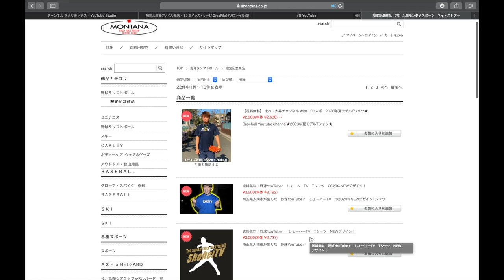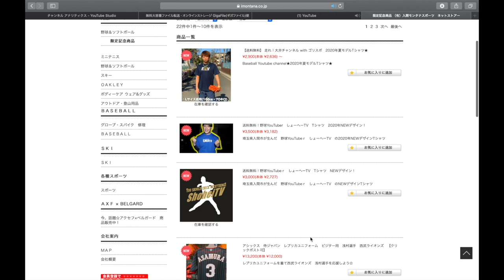マジいい加減にしろよ！【野球あるある】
Stand up!!! MVはこちら